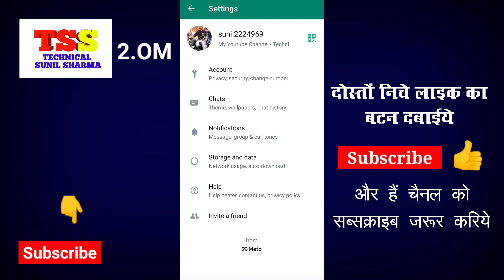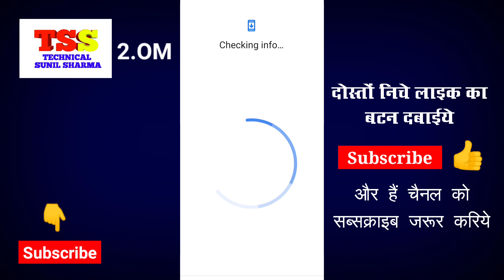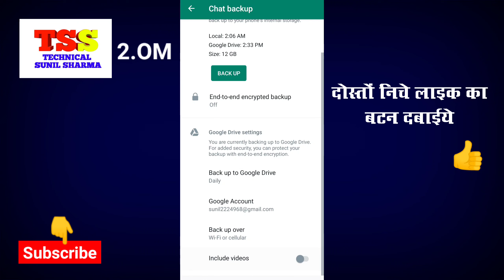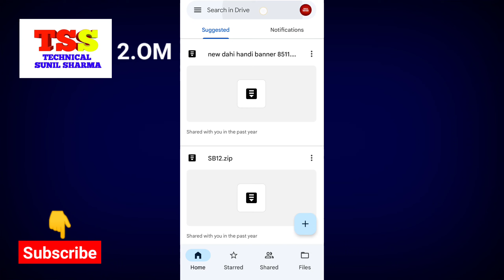दूसरे का व्हाट्सएप अपने मोबाइल पर कैसे देखें | dusre ka whatsapp apne mobile mai kaise dekhen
दूसरे का व्हाट्सएप अपने मोबाइल पर कैसे देखें//dusre ka whatsapp apne mobile mai kaise dekhen WhatsApp Hack Kaise Karte Hai || Kisi Ka WhatsApp Chat Apne Phone Me Kaise Dekhe kisi ka whatsapp kaise check kare apne mobile mein | Dusro Ka Whatsapp Apne Mobile Mein Kaise Dekhe !! How To Use Whatsapp Account अपनी गर्लफ्रेंड कि Call History Track करना सीखें ।। Apne Phone Me Dusre Ka Call History Kaise Dekhen

Kisi ka Whatsapp Massage Kaise Dekhe Apne Phone me | Doosre ka Whatsapp Massage Kaise Dekhe 2022

Is video main maine aapko bataya hai ki aap kaise doosre ka whatsapp ki puri janam kundli apne phone main dek sakty ho chahe 10 saal purana chat delete hi keu na ho video bohut interesting hai aap video ko end tak dekhna aur video pasand aatha hai tho like karna mat bhooliyega 🙏 Channel ko bhi Subscribe kar lena Thank you

kisi doosre ka whatsapp apne phone me kaise dekhe
doosre ka whatsapp apne mobile me kaise chalaye
kisi ka bhi whatsapp massage kaise dikhe
kisi ka bhi whatsapp massage kaise dekhty hai
aapne phone se kisi ka bhi whatsapp msg kaise dekhty hai
doosro ka whatsapp kaise dekhe
doosro ka whatsapp apni phone me kaise dikhe
apni bacche ka whatsapp msg apne phone me kaise dekhe
wife ka whatsapp msg apne mobile me kaise dekhe
doosre ka chat apni mobile me kaise dikhe
doosre ka whatsapp chat kaise nikale
how to see another whatsapp massage in my phone
how to see another whatsapp massage in hindi
how to see another whatsapp chat in my phone
how to chack another whatsapp in my mobile